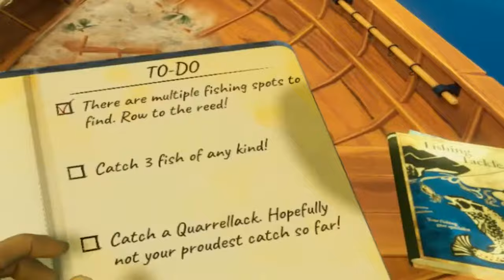Snabba fiskar del 3 - En glad fiskare är en bra fiskare